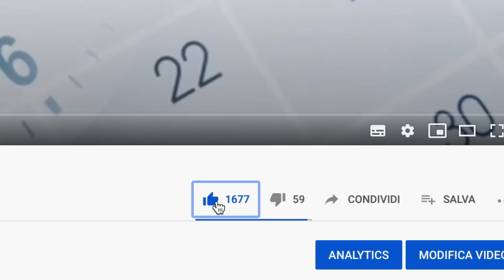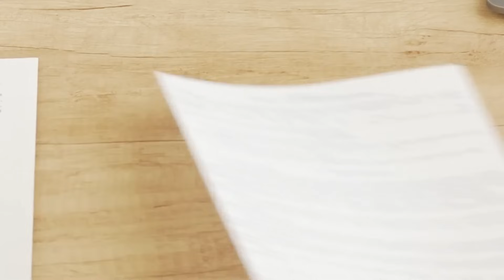🔴 ULTIM'ORA PENSIONI MINIME ABBASSATE NEL 2025!? 👉 LO SCENARIO CHE SPAVENTA I PENSIONATI 💸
Nel video di oggi affrontiamo la questione delle pensioni minime e analizziamo la situazione per il prossimo anno. Ci chiediamo se ci sarà ancora un adeguamento straordinario a partire dal prossimo gennaio, come è avvenuto quest'anno e l'anno scorso